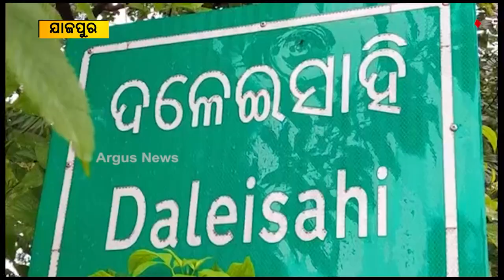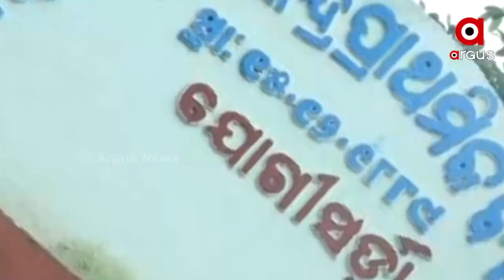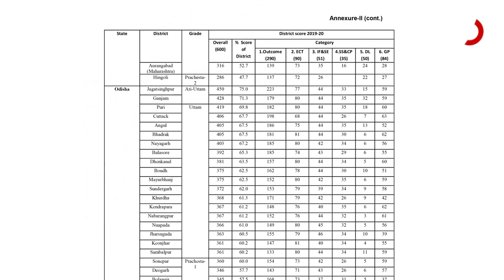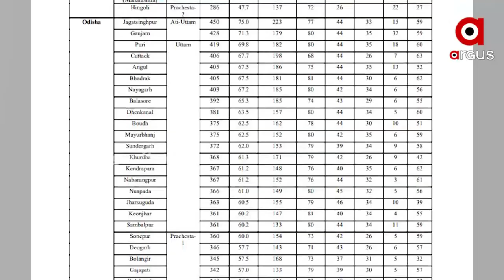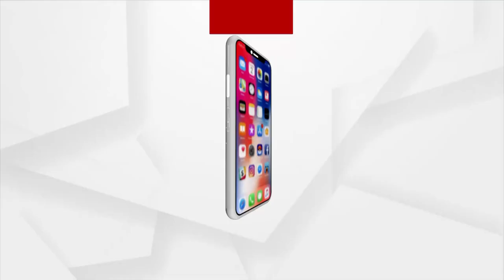ପୁଣି ପଦାରେ ପଡିଲା ରାଜ୍ୟର ଶିକ୍ଷା ବ୍ୟବସ୍ଥାର ଅସଲ ଚିତ୍ର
ସ୍କୁଲ ରୁପାନ୍ତରଣ ନେଇ ରାଜ୍ୟ ସରକାରଙ୍କର ବଡ଼ ପ୍ରଚାର ମାତ୍ର ସଂସଦରେ ଉପସ୍ଥାପିତ ପରଫରମାନ୍ସ ଗ୍ରେଡିଂ ଇଣ୍ଡେକ୍ସରେ ରାଜ୍ୟରେ ସ୍କୁଲ ମାନଙ୍କର ବିକଳ ଚିତ୍ର...୧୧ ଜିଲ୍ଲାର ସ୍ଥିତି ସଙ୍ଗୀନ